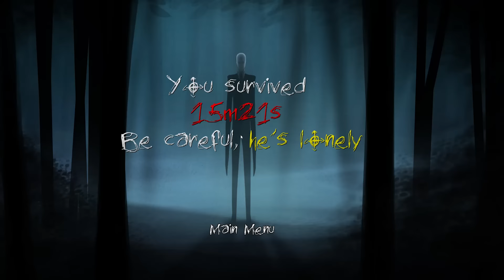Slender The Cursed Forest - HE'S FOLLOWING ME?! HE CAN FLY!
Slenderman is one creepy dude..

HIT LIKE FOR MORE SLENDER! Lets see if we can hit 1,000 LIKES!

 It's a slender game, so basically you have to find 11 pages in a big forest. In this forest, you can found many buildings, like a church, an astronomy site, a radio station, an abandonned house etc...
It's a huge forest to increase difficulty, make it more realistic and increase the game's duration. So if you feel that you are turning around (it will be the case), you have to remind you that you're in a forest, and it's normal. :)